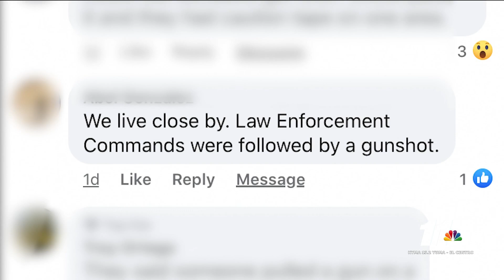Investigation into officer involved shooting continues